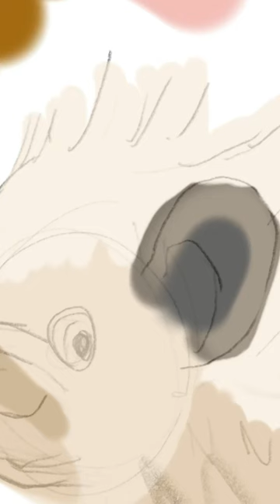Drawing a cute porcupine in procreate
Mondays are a struggle… hope this brings you a smile 😊